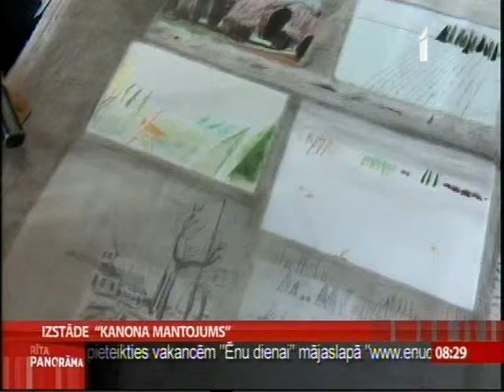Наумов Алексей 22 1 2014